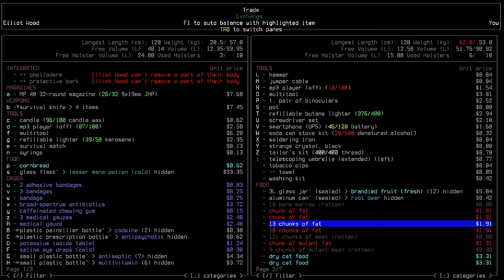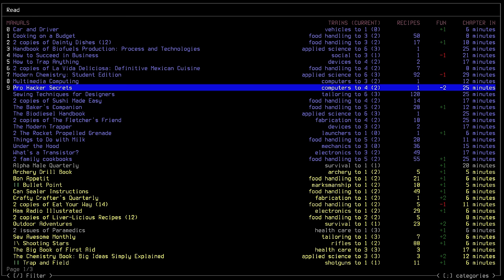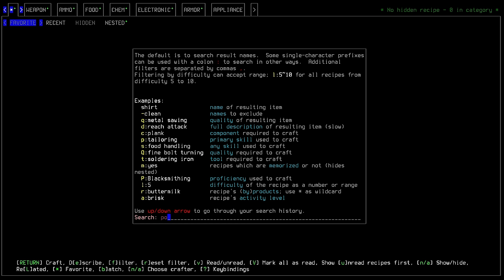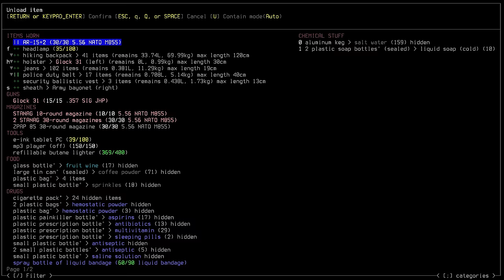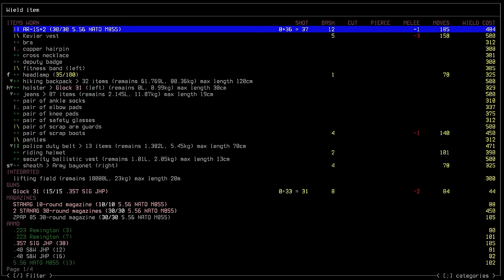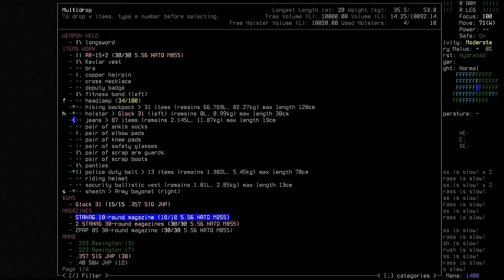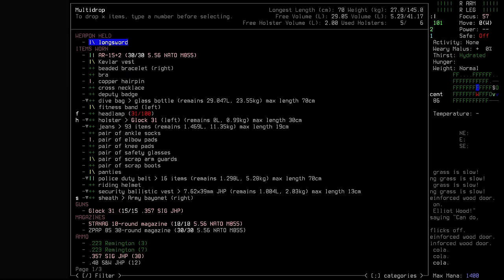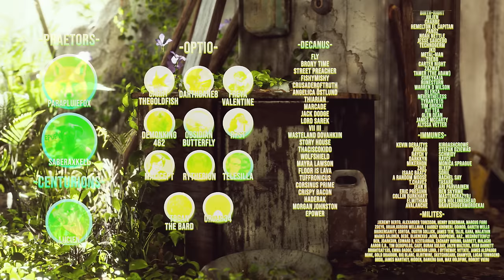Cataclysm: Dark Days Ahead "Dusk" | S3 Ep 27 "Boarding Up"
►Airing Tuesday, Thursday & Saturday at 1500EST

►Soundpack: @'s

Cataclysm DDA